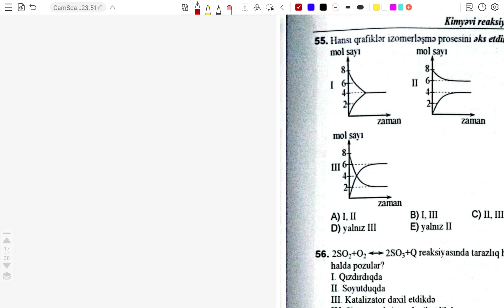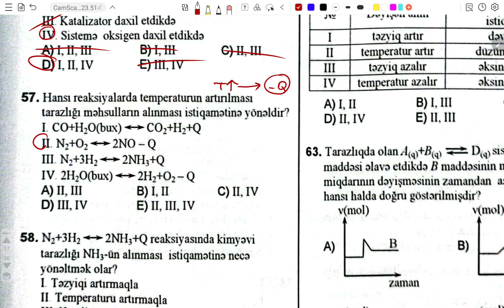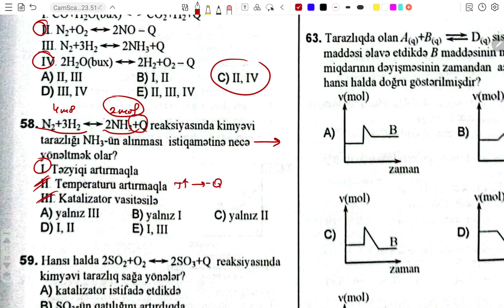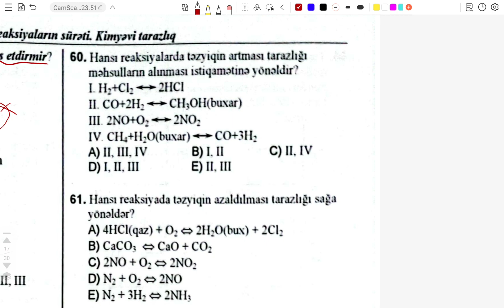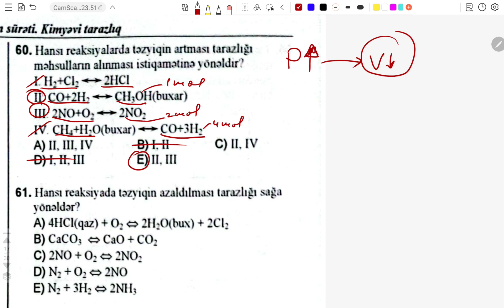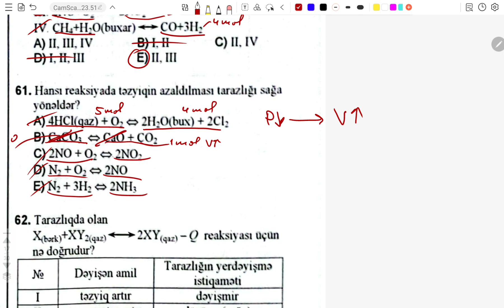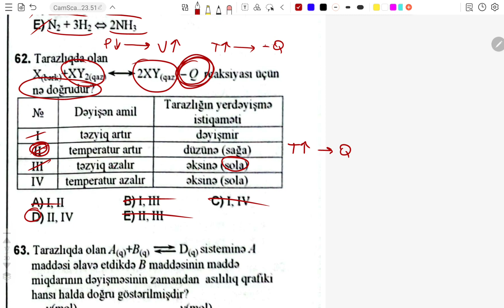Kimyəvi reaksiyaların sürəti.Kimyəvi tarazlıq.Tarazlığa təsir edən amillər.Səhifə 137. Sual 55-63